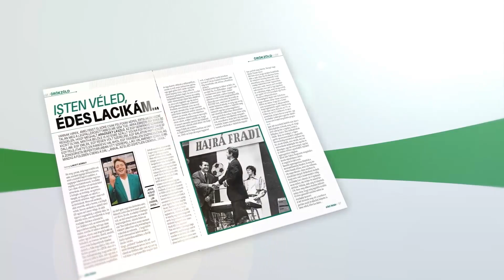FM | Higgadtan és türelmesen | 2017.11.17.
Thomas Doll maximális koncentrációt, Böde Dániel higgadtságot vár volt csapata, a Paks ellen.